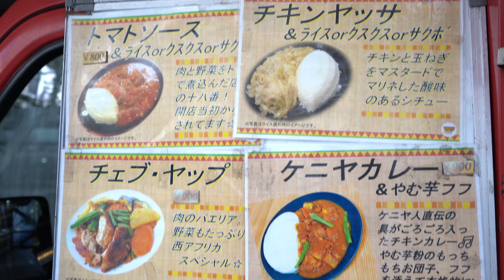真心込めて作るアフリカ料理「FOFO」キッチンカー🚚 street food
キッチンカー専門チャンネル😆
人情味あふれるスタッフさんに密着🎥
🍴美味しい料理🍴を【4K映像】でお届けします。

Channel specializing in street food trucks😆
Close contact with the heartwarming staff🎥
We will deliver 🍴delicious food🍴 with [4K video].

■備考
タイトルと概要欄はGoogle翻訳
字幕はYouTubeの自動翻訳を使用しているので
誤りがある可能性があります。

金額は時期や条件により変わります。